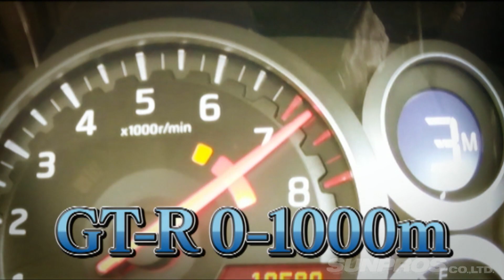ストリートスーパーラップ トップガン V OPT 272 ②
OPTION合同企画
ストリートスーパーラップ トップガン
タイマンバトル@ワインディング
200km/hオーバーでコーナーを攻める

最高速に続くOPTとの合同企画はワインディングでのチューニングカー対決。
S660から32GT-Rまで様々なカテゴリーのマシンを2台ずつ招集。
果たして勝者は!?
ラーマン＆アキラ命がけの全開走行に手に汗握る!!

火曜・木曜：新作
月曜・水曜・金曜：旧作をUP!!
Tue,Thu : New movie
Mon,Wed,Fri : Clasic movie Update!!